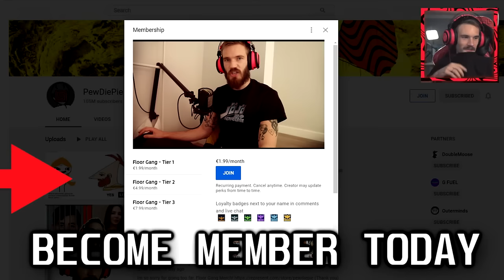Among Us Got Talent - Among Us #13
Special Cyber Monday deal! and use code
with Nord’s 30 day money-back guarantee!